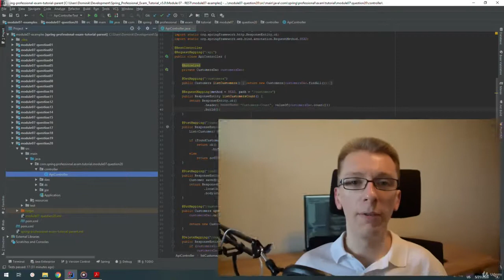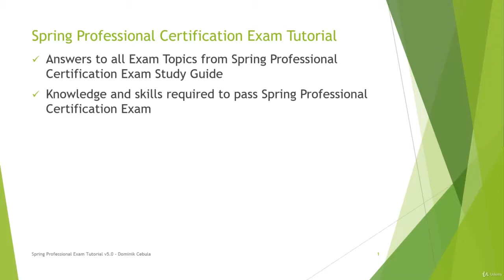Spring Professional Certification Exam Tutorial - Module 07 - learn IT Certification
Best IT Certification Course
Spring REST
Knowledge and skills required for Spring Professional Certification Exam,Spring Professional Certification Study Guide Explanation & Answers,REST
Java,Maven,IDE of your choice,Spring Professional Exam Tutorial explains and answers all questions from Spring Professional Certification Study Guide. Each answer to exam topic is explained in detail with video tutorial, description and good example for you to get deep understanding of discussed topic. With this course you will get all required knowledge and skills to pass Spring Professional Certification Exam.,Course is divided into 8 modules:,Module 01 - Container, Dependency, and IoC,Module 02 - Aspect Oriented Programming,Module 03 - Data Management: JDBC, Transactions, Spring Data JPA,Module 04 – Spring Boot,Module 05 - Spring MVC and The Web Layer,Module 06 – Security,Module 07 – REST,Module 08 – Testing,This course covers seventh module of the entire course and inside you can find answers to all topics from Spring Professional Certification Study Guide seventh section, which is Spring REST. I will cover Spring support for REST, we will discuss available annotations, HTTP methods and status codes, Spring Boot support for REST, and RestTemplate component that can be used to build REST Clients.,Spring Professional Exam & Certification Candidates,Spring Professional Exam & Certification Candidates